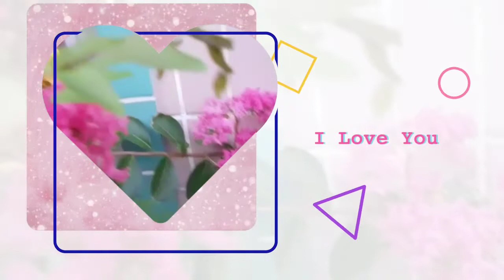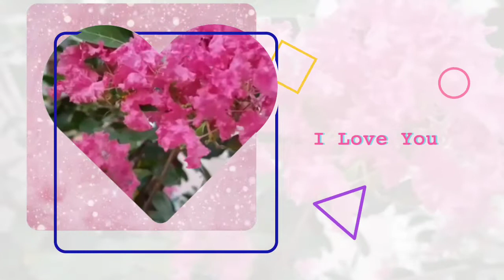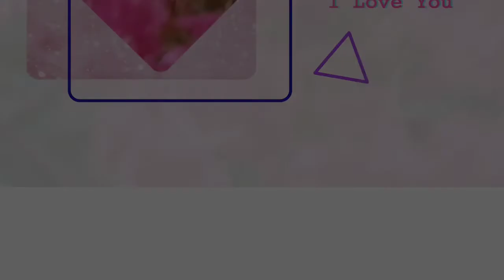WHEN LOVE IS REAL...IT ALWAYS FINDS A WAY